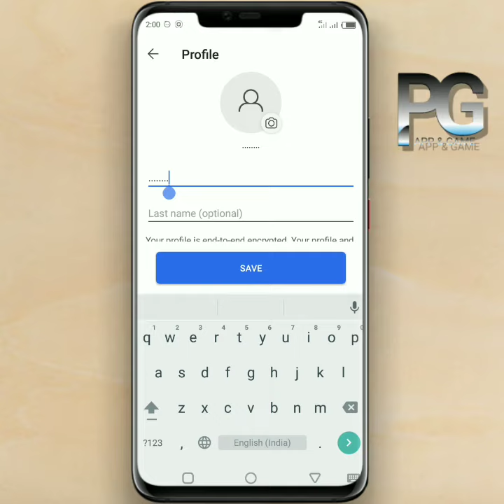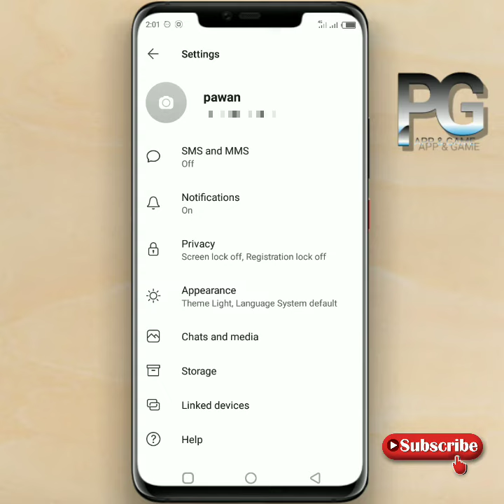How to change name in signal app? Signal app Se profile name Kaise change Kare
Change signal profile name : signal app par apna profile name ya username Kaise change Karen. how to edit name in singal app